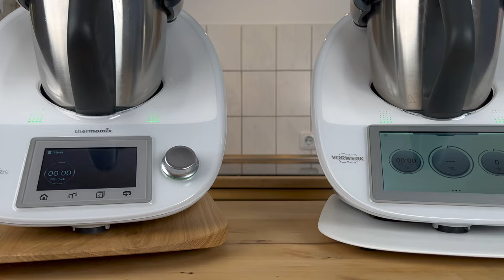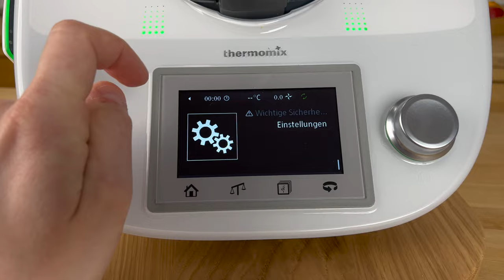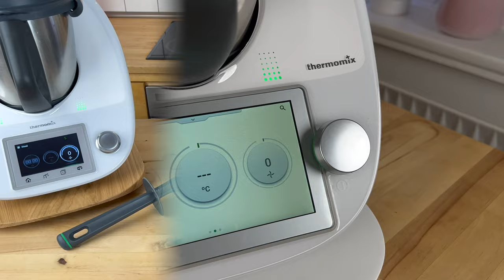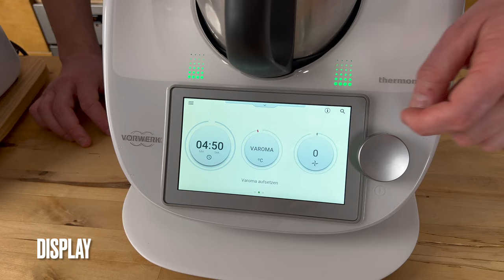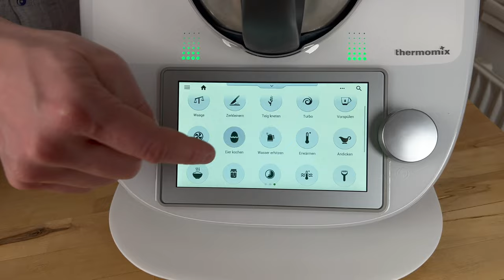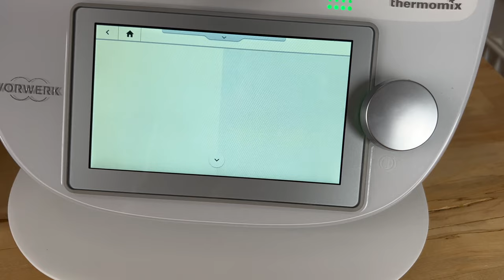Thermomix TM5 oder TM6 - Lohnt der Umstieg? Welcher ist besser? Der große Vergleich!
Der große Vergleich der beiden Thermomix-Modelle! TM5 oder TM6!
Welcher ist die bessere Wahl für dich? Hier erfährst du alles und noch viel mehr! 😃🤓🤩

00:00 Intro
00:40 Erster Blick
1:53 Optische Unterschiede
2:34 Lieferumfang
3:34 Garkörbchen
4:10 Messbecher
4:31 Waage
4:54 Temperatur
5:34 Mixtopf
5:48 Display
6:09 Funktionen
6:40 Cookidoo
7:20 Das Herzstück des TM6
8:30 Weitere Möglichkeiten des TM6
8:53 Sonstiges Zubehör

Spritzschutz im Video:

Gleitbretter im Video:
Wundermix - ThermoSlider H V2 Plus Eiche
🌈 Wundermix - ThermoSlider V2 in vielen Farben